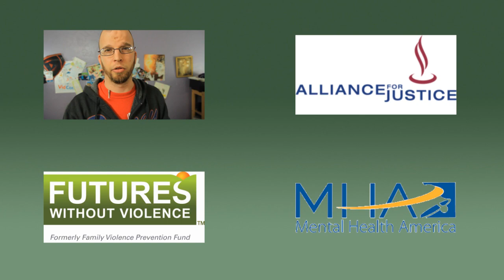Victim Blaming & Gun Control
JennaMarbles Responses